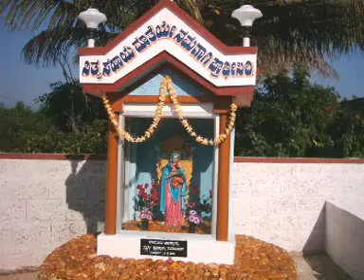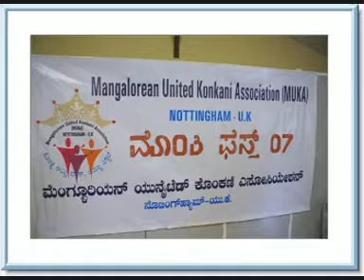Konkani Programme Monthi Feast --Part2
MUKA